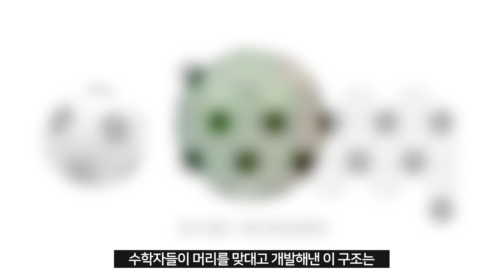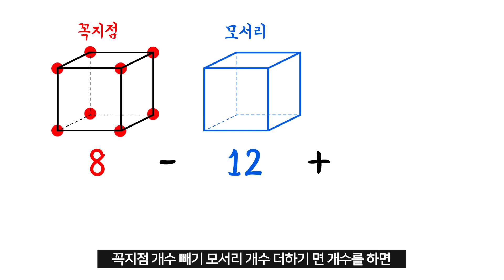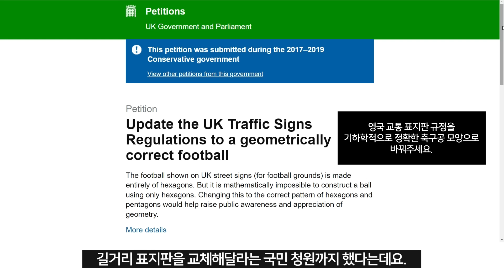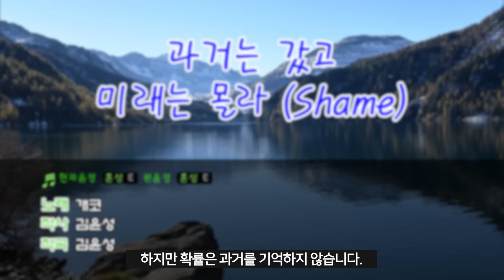간디 선생님이 미쳐버린 전쟁광이 된 이유｜세상에서 수학이 사라진다면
📚『세상에서 수학이 사라진다면』 냄비받침 정보📖

세상에서 수학이 사라진다면 어떻게 될까요?
개꿀이라고요? 사실 저도 그렇게 생각...(feat. 문과충)

하지만 정말로 수학이 사라진다면
정말 상상을 초월하는 재앙이 일어나겠죠?

오늘의 교양만두는
각종 수학 실수 때문에 일어난
인류의 흑역사에 대해서 알아봅니다.

일러스트ㅣ박도경

*참고문헌
매트 파커,『세상에서 수학이 사라진다면』, 다산사이언스